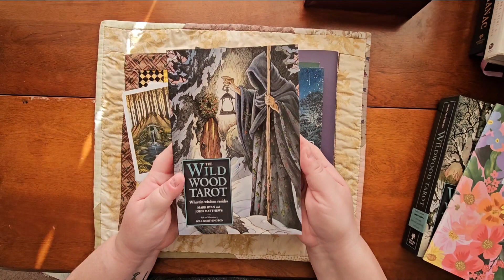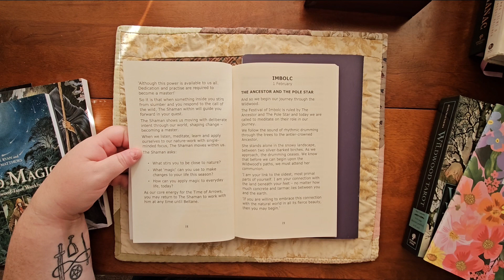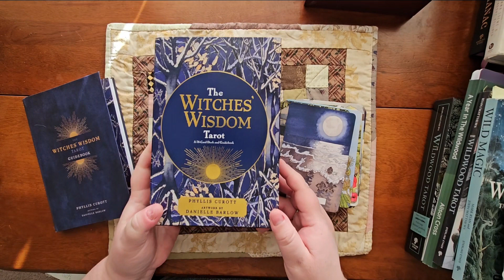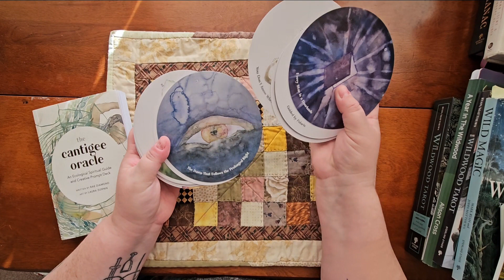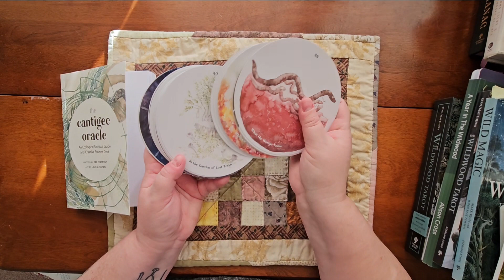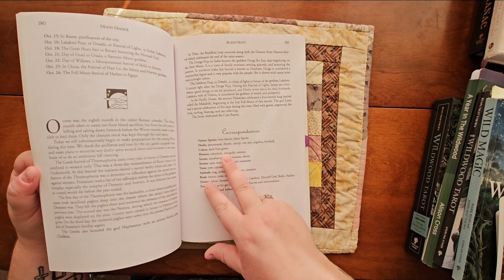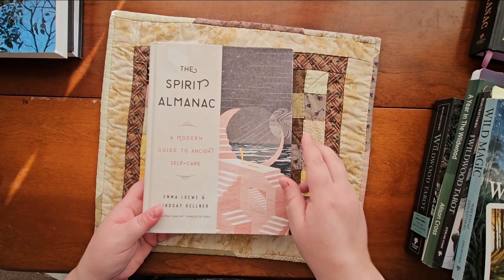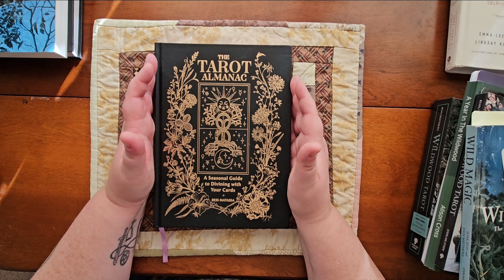Year Long Tarot Studies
If you are looking to begin a year long deck or tarot study, I share some of the ones I have come across and others I've used myself.  These can help you learn aspects of the tarot such as astrology and the elements or they can help you immerse yourself in a particular deck like the Wildwood Tarot.  There are a few things I get out of doing these myself such as aligning myself to the cosmos, and seeing how they really do correlate to specific energies throughout the year (As Above so Below).  Connecting myself to nature and the seasons to understand myself a bit better as well as making the most out of the natural cycles we all go through.  These studies also help you connect the meaning in your cards to everyday happenings which in turn really help you live and breathe the lessons in the tarot.

Books Discussed:
A Year in the Wildwood - Alison Cross There is also a Facebook Group
Wild Magic - Mark Ryan, John Matthews & Will Worthington
The Moon Book - Sarah Faith Gottensdeiner
The Tarot Almanac - Bess Matassa

Moon Dips Candles - Made in Winnipeg, Manitoba
Moon Cards - Guide to Moon Magic Kit - Aurora Kane

Join my FREE Tarot Circle and get in on the discussion!